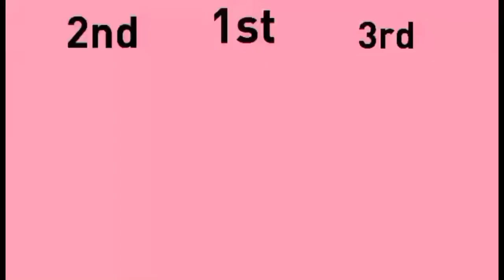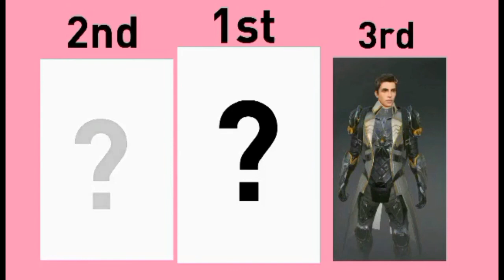Lifeafter Mobile Gaming | First Singing Contest | WINNERS ANNOUNCED | PC Gaming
ID: PsYcHo5
Camp name: Empires
Server: Redwood Town

Singers: (Game ID)
Jezzoyy
XI-Zara
RK-Raja
Jecjec
MrTedd¥
NP-Nana
MW•Qays
NotBhau

Editing by:
S0kar, Lizo and PsYcHo5

Special Thanks to:
S0kar and Lizo

Winners announcement voice by:
S0kar

Important Notice:
Theses all songs are copyrighted. We just Edited And Published To Entertainment Purpose Only. All Right to Music Label & No Copyrights Infringement Intended.

Guide Tutorial Death high Season 3 Fed Life